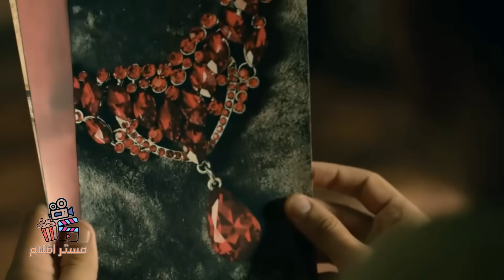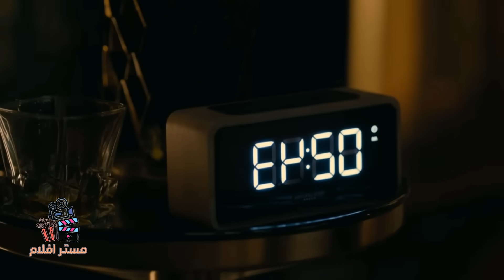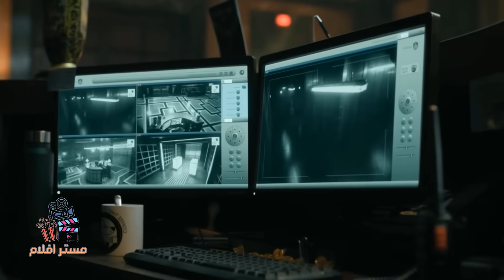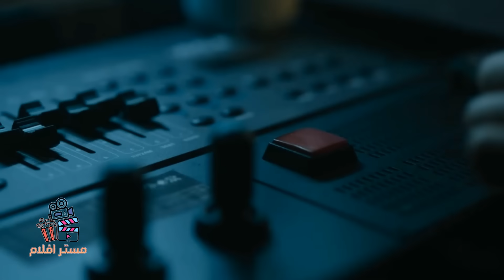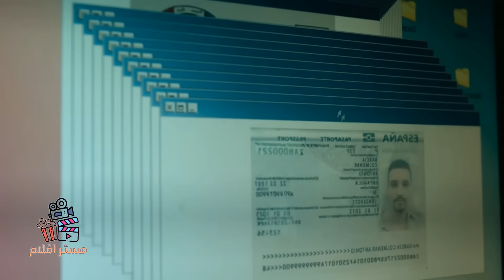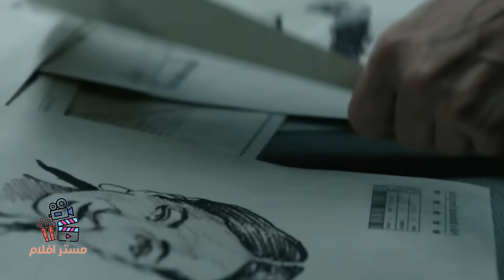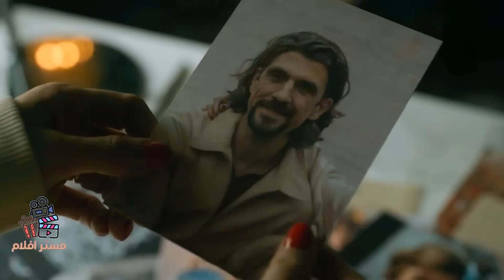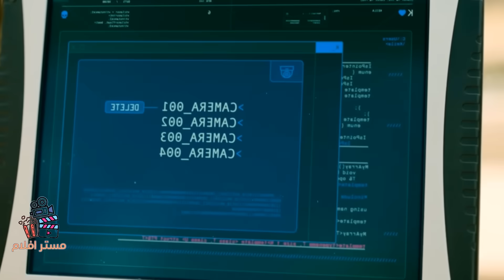عصابة تسرق الماس اكثر من 30 دولة بأسبوع واحد فقط | مسلسل Berlin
مسلسل    Berlin كامل ومترجم عراقي
في هذا الفيديو هو ملخص لفلم
حساباتي الوحيدة 😍👇

movie review
مراجعة فيلم
أفلام
فيلم
مسلسل
مراجعه
قصص
ملخص مسلسل the last man on earth
فيلم رعب
أفلام رعب
أفلام الزومبي
الخلاصة
نهاية العالم
افلام اكشن
افلام 2021
افلام العيد
افلام خيال علمي
ملخص فيلم
تلخيص فيلم
قصة
افلام الفضاء
افلام
افلام الزومبي
فيلم نهاية العالم
دمار الارض